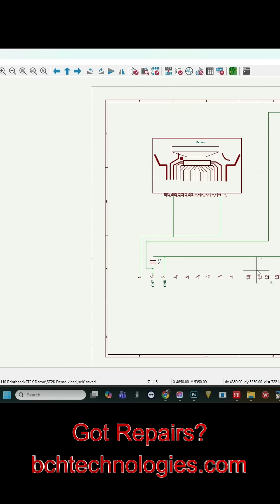Professional Printhead Disassembly Research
This is a short, high-energy look inside an Epson printhead — stripped down, no shortcuts.